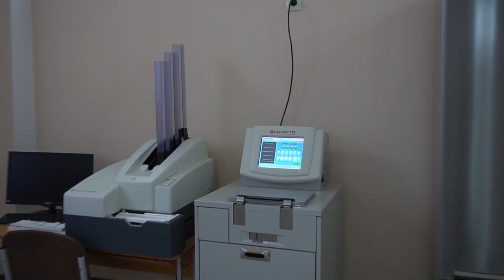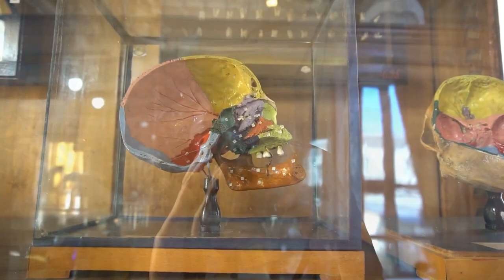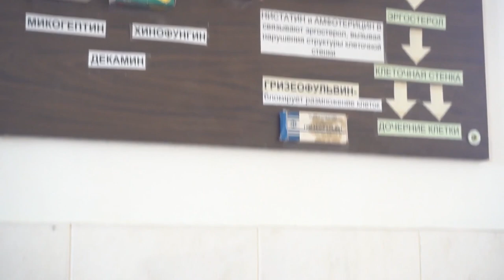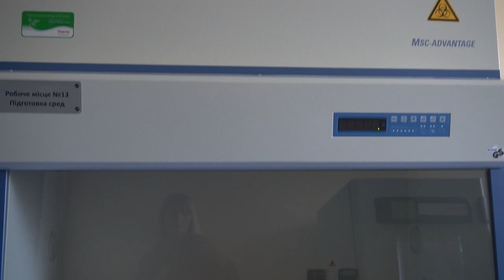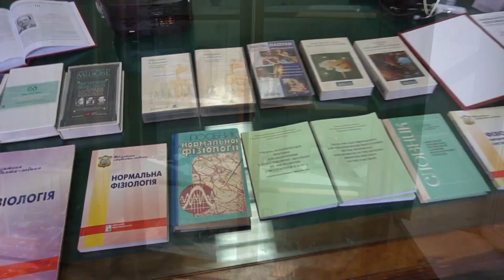НАВЧАННЯ СТУДЕНТІВ МЕДИЧНИХ ФАКУЛЬТЕТІВ